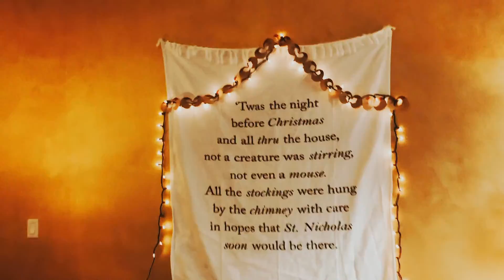Cozi Zuehlsdorff - It's a Wonderful Life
Wanted to do something fun and personal for you, so shot this entirely on my iPhone! Merry Christmas you guys. xoxo

Cast:
Cozi Zuehlsdorff
Lacey Zuehlsdorff
Allison Zuehlsdorff
Scott Zuehlsdorff
Sheryn Howlett
Larry Howlett
Bandit the Dog

Cinematography: Scott, Allison, and Cozi Zuehlsdorff
Edited by Story By Image (instagram: @storybyimage)